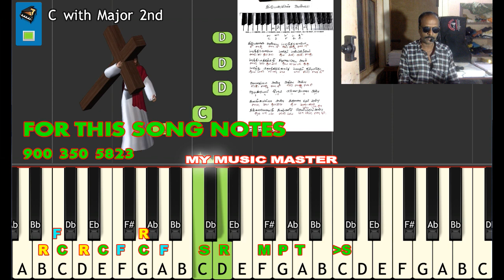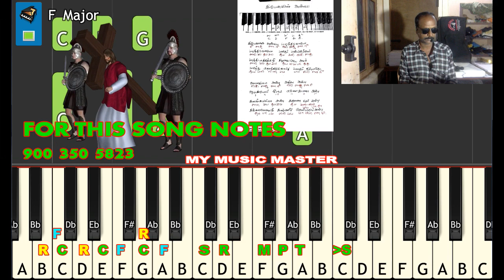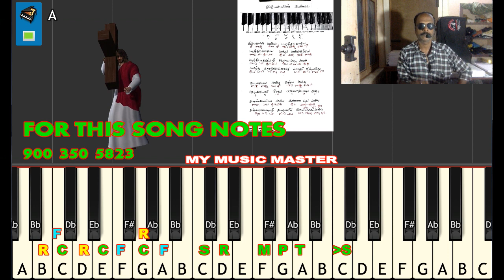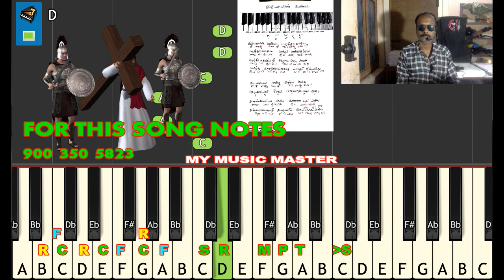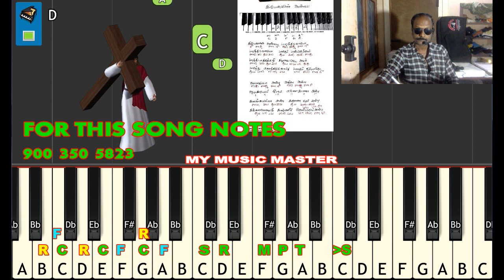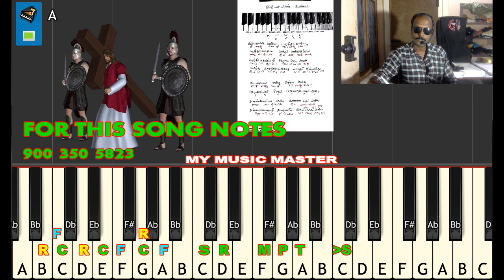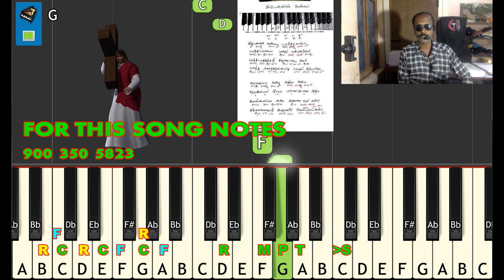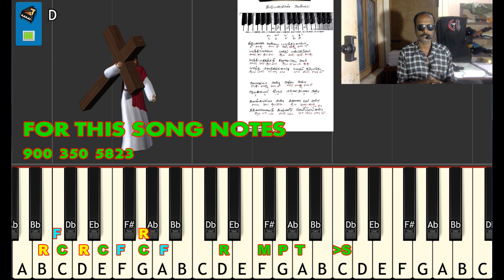YAESUVIN ANBAI / IRAI SWARANGAL / MY MUSIC MASTER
OUR  IMPATRTANT PLAYLISTS AND SOFTWARE & APP LINKS